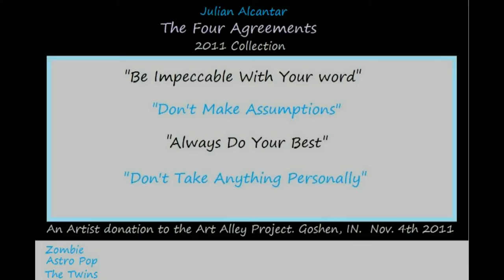The Four Agreements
Check out how Julian gives birth to The Four Agreements collection, a donation to the Art Alley Project in Goshen, IN.